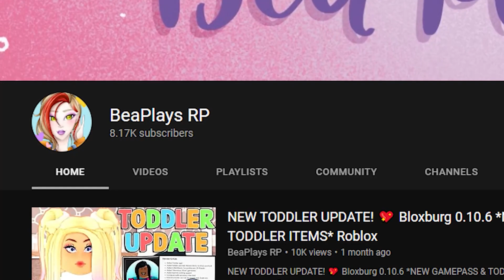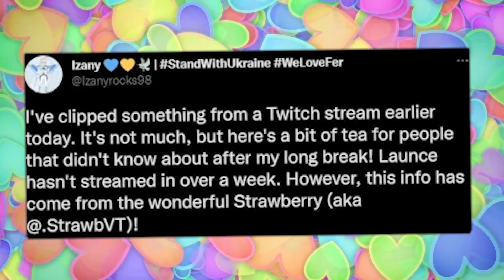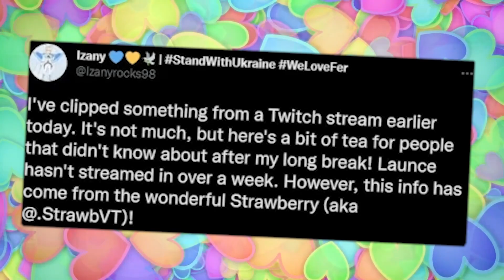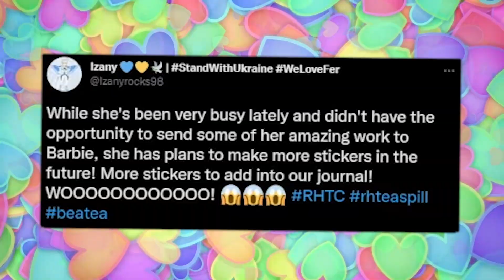NEW JOURNAL UPDATE Is COMING! Confirmed by Dev STRAWBERRY! 🏰 Royale High Tea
New Dev CONFIRMED New JOURNAL UPDATE & Stickers!